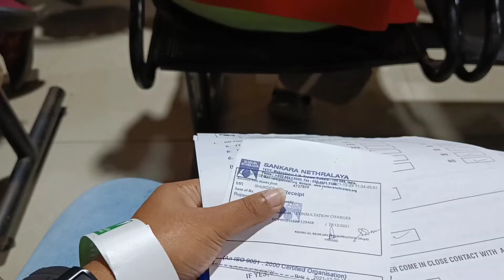Lots of fun at Rangoli mall 💖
Hi Guys, welcome to my bengali vlog channel Ritu's Canvas.

On this vlog channel I will be sharing my daily life activities with you.

Love,
Rituparna